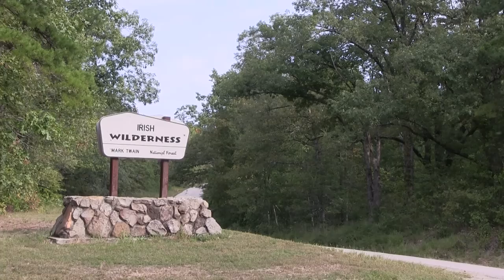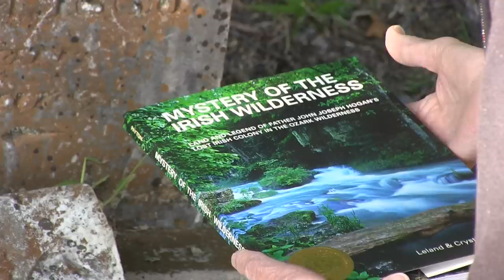Mystery of the Irish Wilderness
Here is a fresh inquiry into the fate of pioneer priest John Hogan's colony of immigrant Irish that mysteriously vanished during the Civil War. In the year or two before the war unloosed renegades and military irregulars over the hills of the Ozarks, a foresighted young Irish priest guided the settlement of young Irish families in the hills and along the streams of Oregon, Ripley, Shannon and Carter counties. By the end of the War, most of the Irish settlers were gone. What happened to the colony? Where did the settlers go? The story has become mythic in the hills of southeastern Missouri. The name Irish Wilderness now denotes a 16,500 acre unit of the National Wilderness system.

Illustrated with color maps and photographs of the still-wild Ozark landscape where the legendary settlement briefly thrived, MYSTERY OF THE IRISH WILDERNESS brings new insight into the legend and the land in which it played out. The Paytons have discovered information on the possible fate of the vanished Irish colonists; they follow the history of the land from Hogan's first exploratory trips before the Civil War to its inclusion in the national wilderness system in 1984 and its use today.

If not available at your local bookstore, you can purchase direct from the publisher for $18.95, U.S. postage paid, tax included.

or send check for $18.95 to

Lens & Pen Press
4067 S. Franklin

Narrated by Nathan Shelton